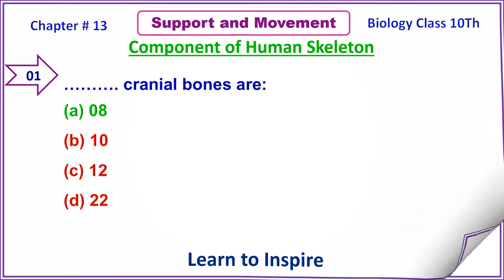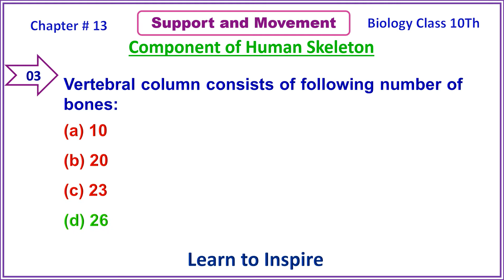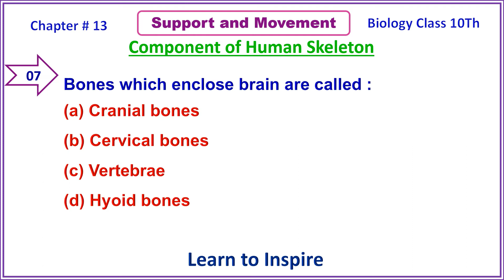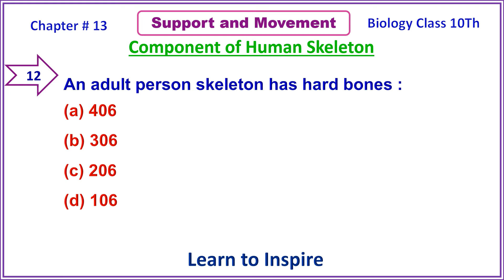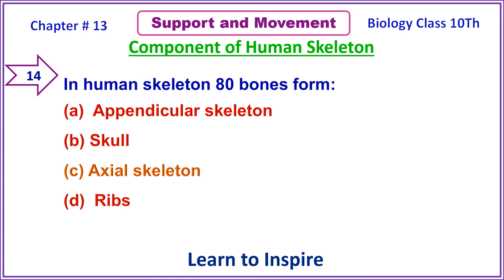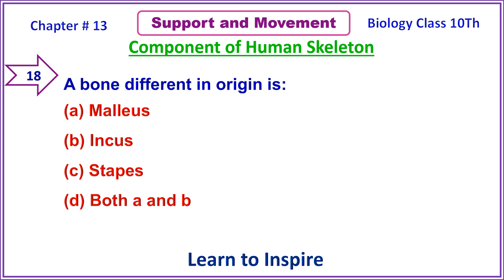Components of Human Skeleton. Biology Chapter 13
Components of Human Skeleton. 10ThBiology Chapter 13, Supportandmovement .

This video is based on MCQS on(Components of Human Skeleton) Biology Class 10.Chapter 13,SUPPORT AND MOVEMENT.
The Video contains  important MCQS from previous Board exams. Watching videos students will be able to secure 100% marks(60/60) in their board exams. The video format is quite interesting and students are given sufficient time to think before the answer appear.
Also watch other videos of this chapter.